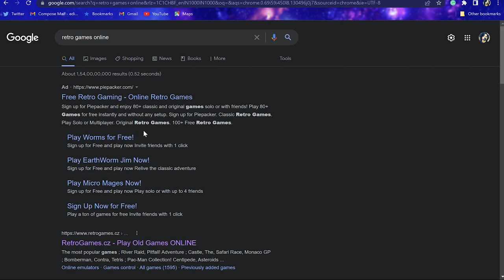How to play retro console games on a web browser?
Have some spare time and want to revisit some classic retro games? All you need is a web browser, a stable internet connection and some fun time. Let us show you how to play retro console games on a web browser?